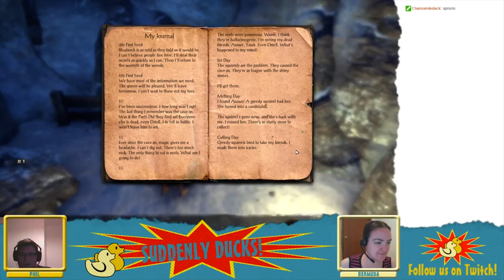Suddenly Ducks! play The Elder Scrolls Online (01) - Part 1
Meet Leaphi Moonfire (Phil), an Altmer nightblade healer, and Bermuda Moonfire (Bermuda), a Bosmer sorcerer ne'er-do-well.  Together they embark on a silly journey in the Ebonheart Pact, and banter all the way. The ducks make their way to bleakrock island and they find some people who were turned into skeevers Bermuda "stays moist" and "erects the spine of gratitude"